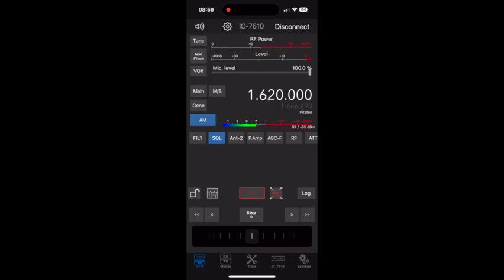Radio Blauwe Piraat, 1620 kHz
QSO
20 Augustus 2023